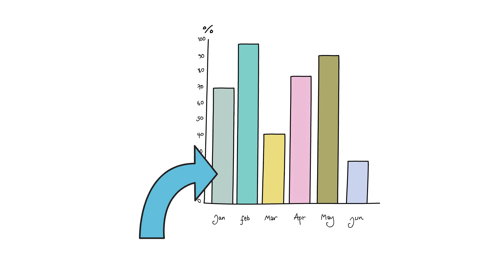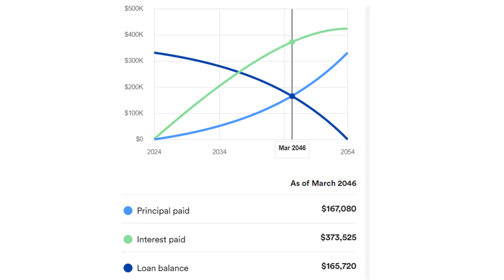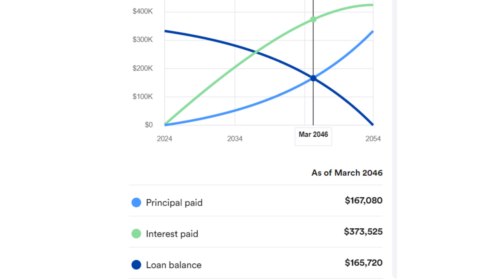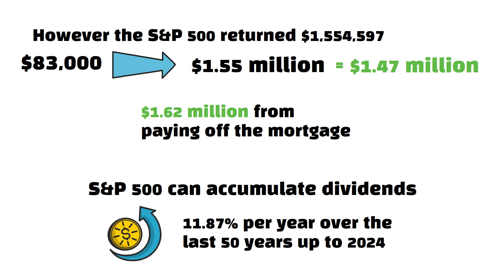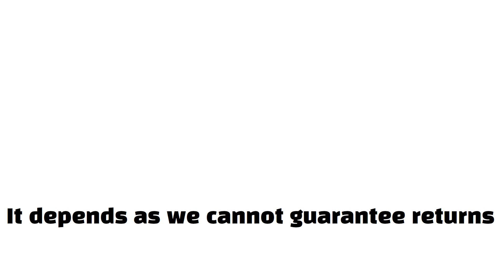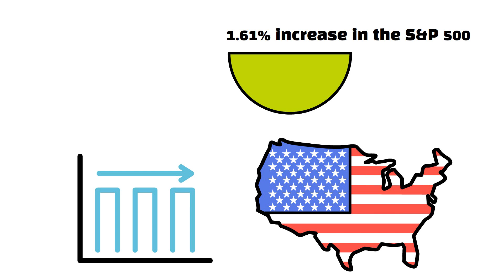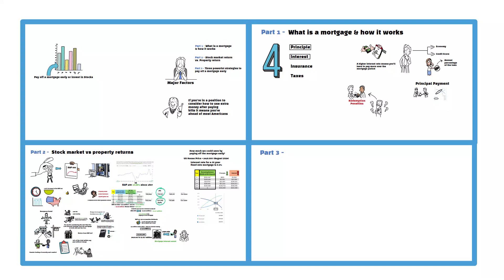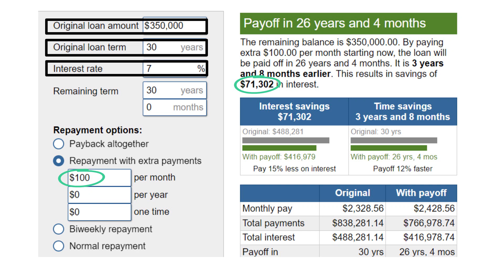Pay off Mortgage Or Invest in Stocks? Based on Official Data Analysis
In this video we’re going to look at data to analyse whether you would be better off paying off your mortgage early or investing in stocks.

We’ll compare all the significant factors with the biggest one being your mortgage interest rate.

In the first part we’ll go through what a mortgage is and how it works.

In part 2 we’ll look at stock market returns versus mortgage returns.

And in the final part we’ll go through 3 powerful strategies you can use to help pay off a mortgage quicker to save thousands of dollars.

Timestamps:
0:36 - Part 1 - Mortgages explained
1:43 - Part 2 - Stock market vs Property returns
8:35 - Part 3 - Strategies to pay off mortgage